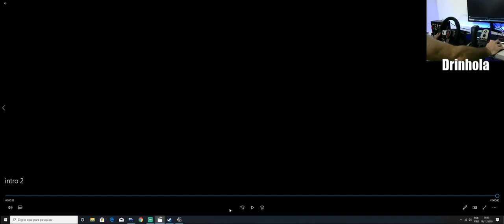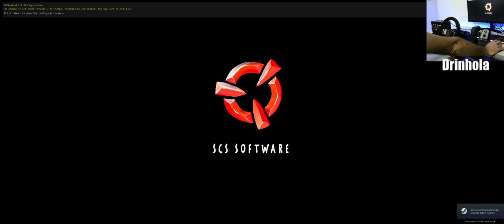DAF DO VICTOR DE PAULA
BEM VINDOS A MAIS UMA LIVE!
ATIVE O "SININHO" PARA RECEBER TODAS AS NOTIFICAÇÕES E NÃO PERDER A PRÓXIMA LIVE!

💰 Contribua Com o Canal! Qualquer Quantia é Bem Vinda!

Processador FX8300
Placa de video GTX 1050TI
Fonte Thermaltake 600w 80 plus
Placa mãe ASUS M5A97 LE
16 GB de memória
SSD 120 GB  Sandisk
Volante G27 com manopla
Webcan C270
Monitor LG 29LED ultrawide 69G